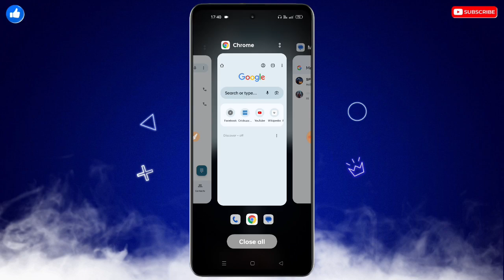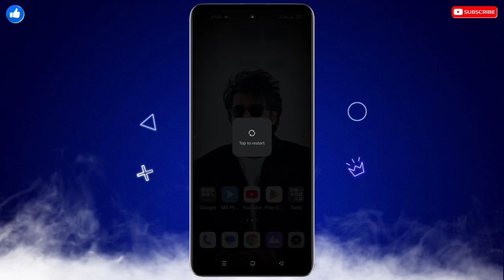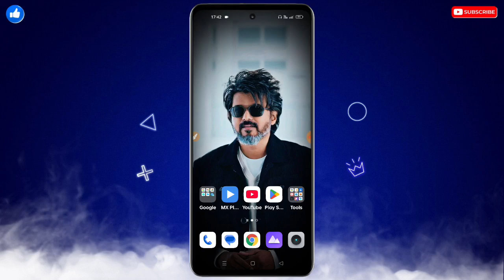Itel Mobile Ki Battery Jaldi Khatam Hoti Hai To Kya Kare | Itel Mobile Battery Drain Problem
Itel Mobile Ki Battery Jaldi Khatam Hoti Hai To Kya Kare | Itel Mobile Battery Drain Problem | Itel Phone Ki Battery Jaldi Khatam Ho Jati Hai

❀ 🔥☞ 𝗛𝗶 𝗗𝗼𝘀𝘁𝗼𝗻 !!! ❀

___________✾ ᴛʜᴀɴᴋ ʏᴏᴜ.✾___________